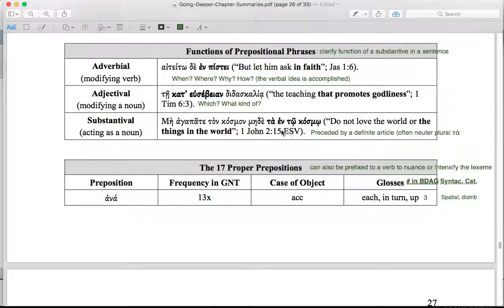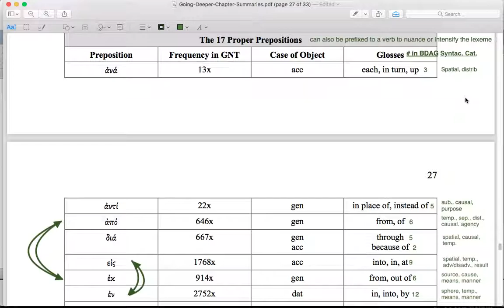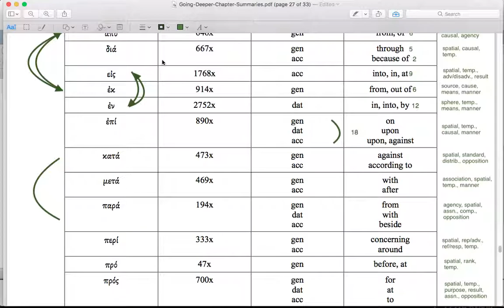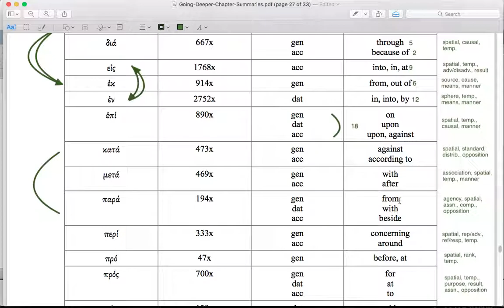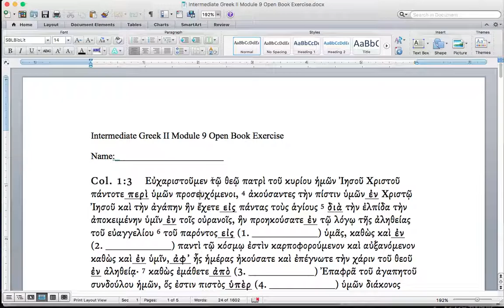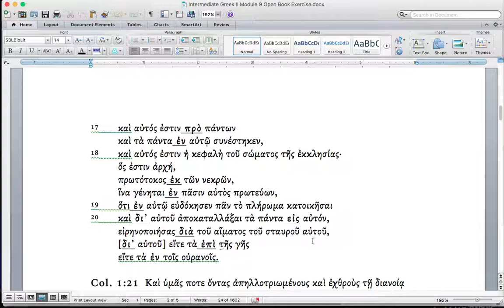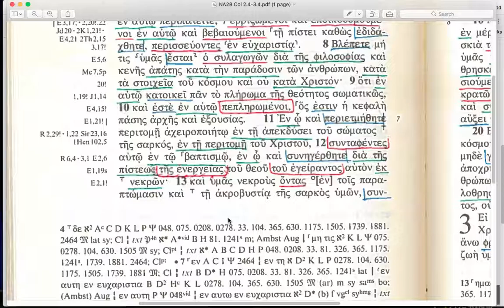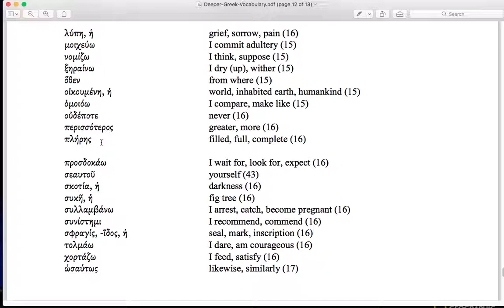Intermediate Greek II Module 9